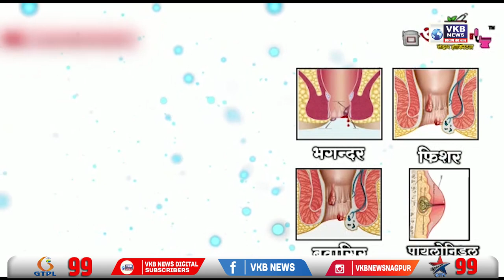राज्यसभा निवडणूकिसाठी 6 व्या जागेवर शिवसेनेचा उमेदवार ठरला